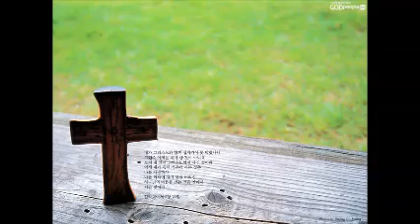토브 에클레시아 (누가복음 5. 마리아의 찬양 (눅1장39~56절))tob ekklesia복음전도자